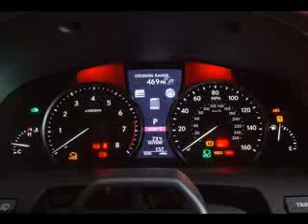Lexus LS 600h L 2013 interior exterior photo gallery